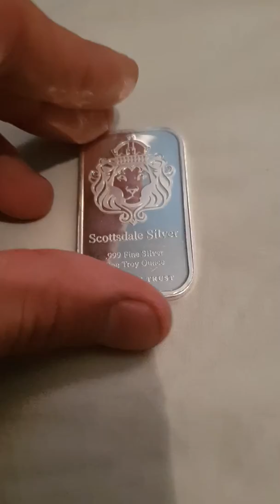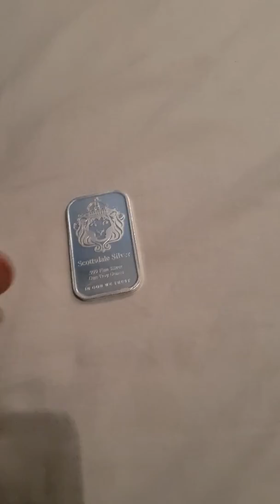Silver stack 2018